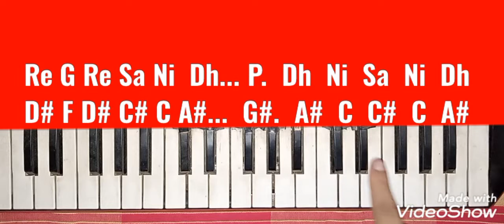na na na re KGF Mother Sentiment On Piano Tutorial + Harmonium Yesh Rocky KGFchapter2 🥰